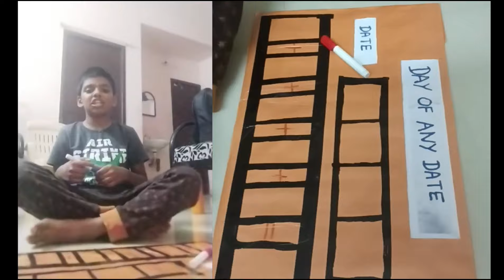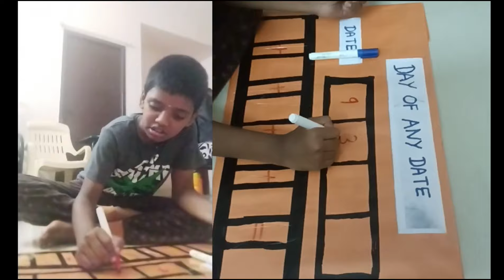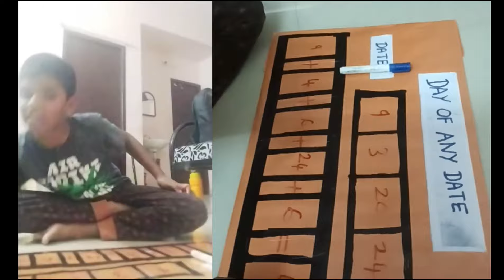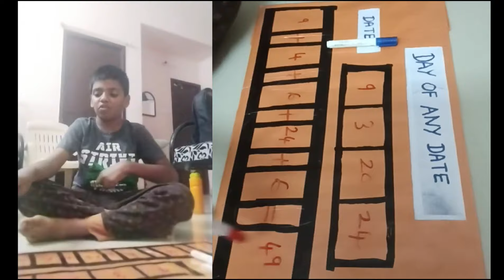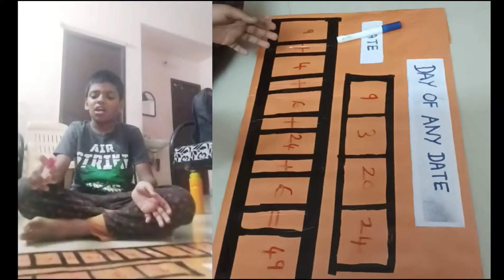Finding a Birthday from Birth date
Short demo and explanation on finding your birthday from your Date of birth.